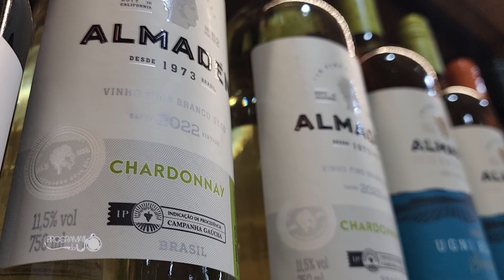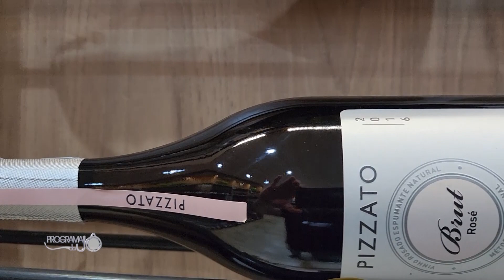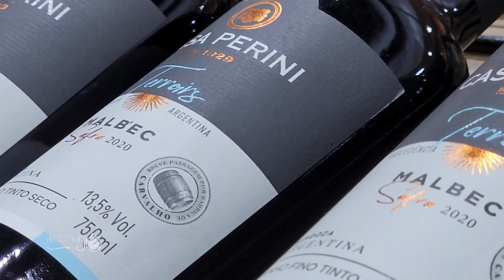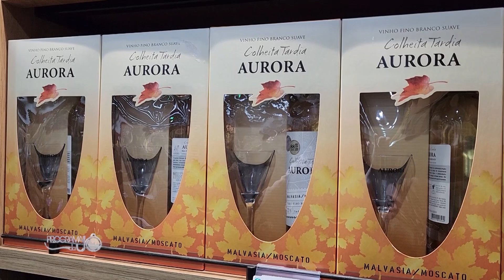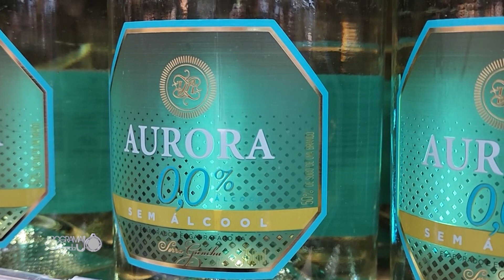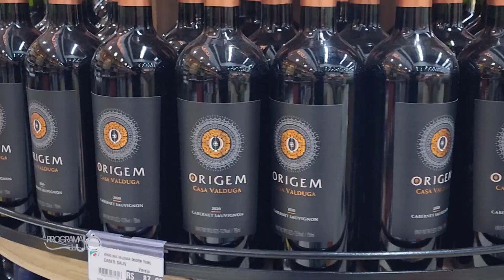Matéria Adega Arasuper 07 03 2023